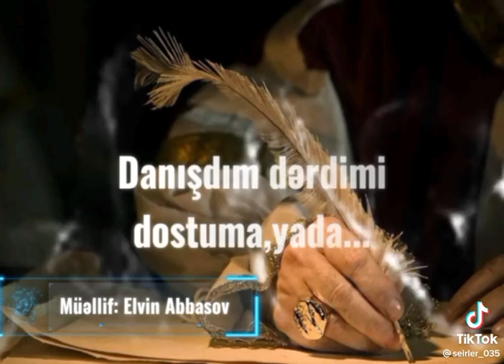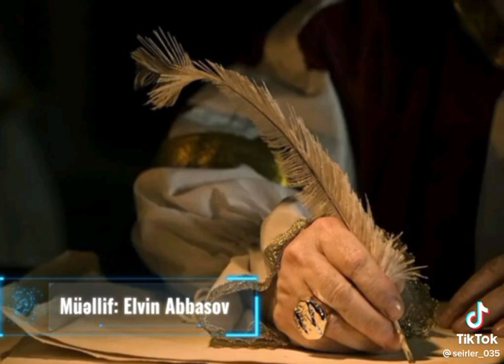elvin Abbasov getmək istədim